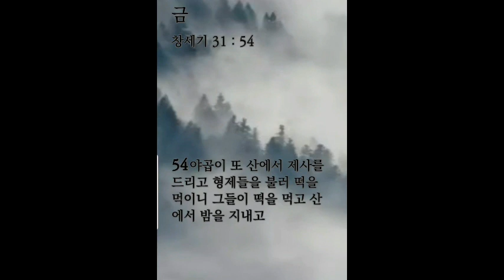생명의 삶 큐티 10. 7. 금 | 창 31:43~55 | 다 내 것이라고 생각하면 하나님의 뜻이 멈춰진다